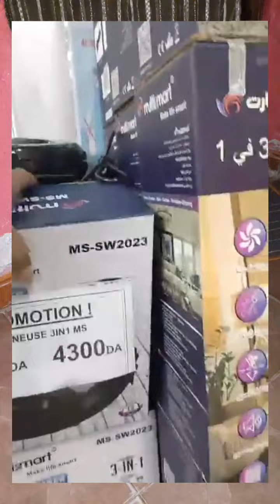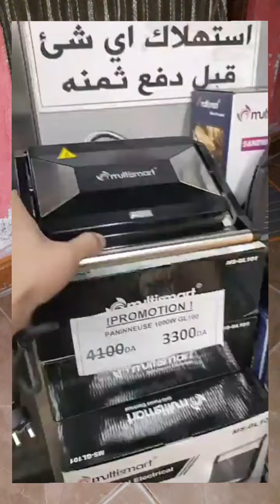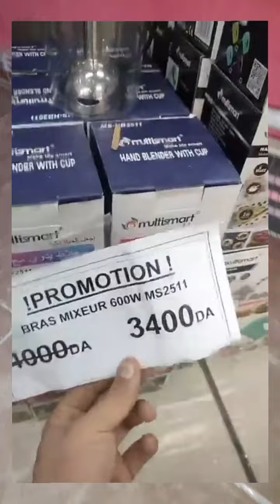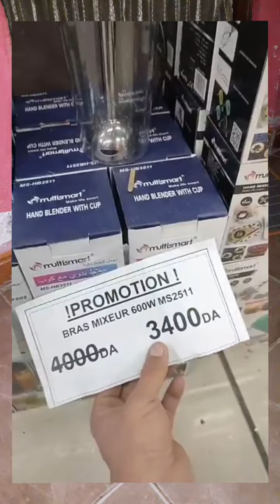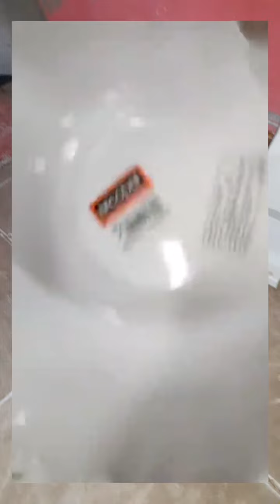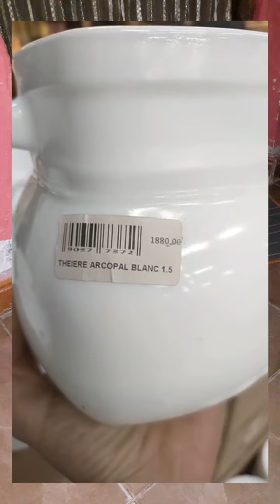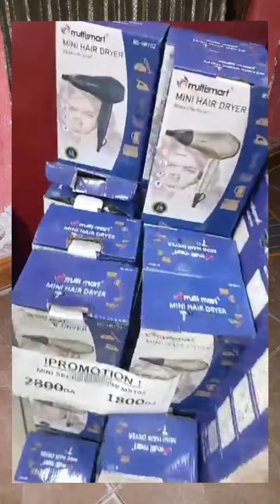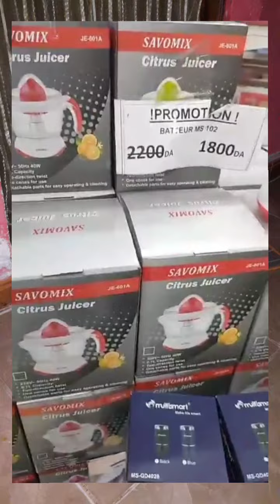Bleu blanc Maraval للاواني المنزلية وديكورات واجهزة كهرومنزلية